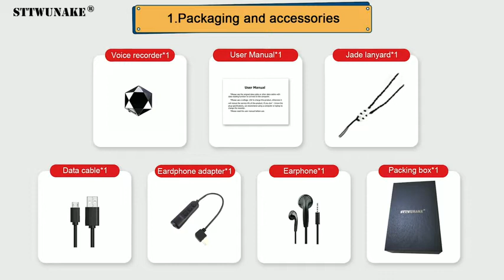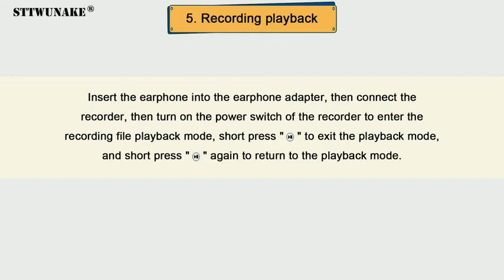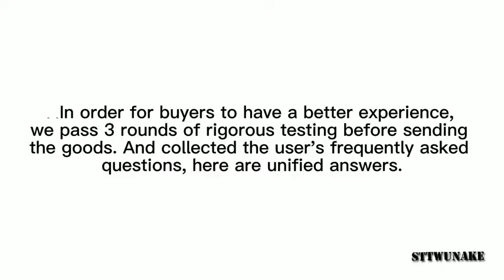best Mini Voice Recorder,Digital Device,Necklace beautiful and unique